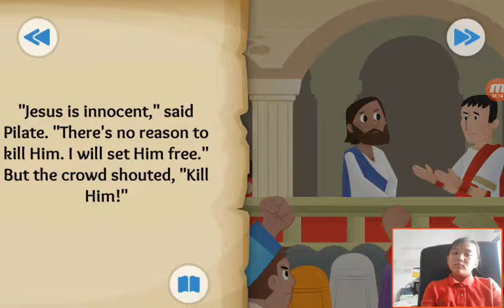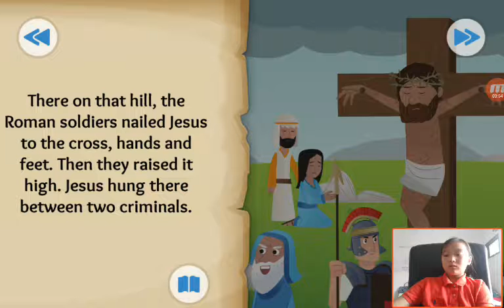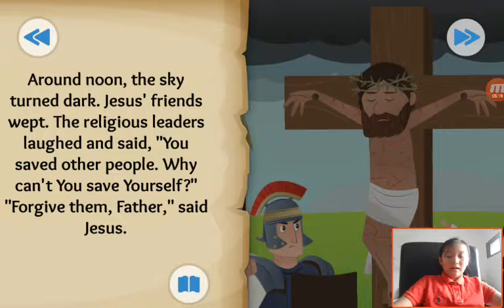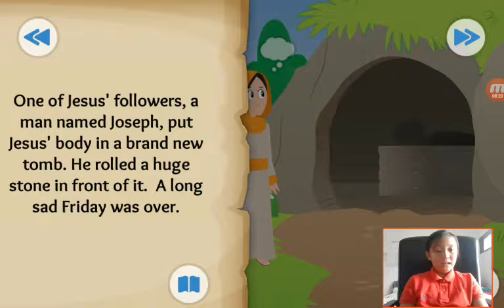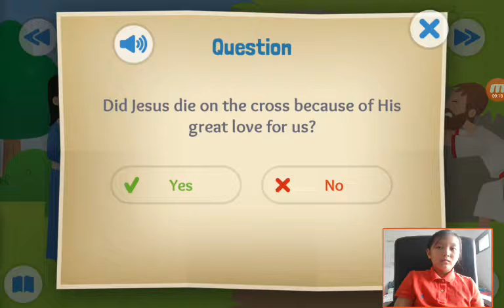‹Kids›Grace：성경이야기‹English›– It is finished about the cross in John, Luke